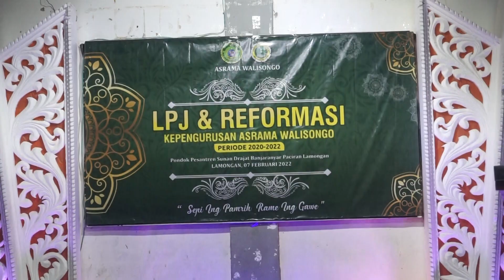REFORMASI ASRAMA WALI SONGO PONDOK PESANTREN SUNAN DRAJAT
Santri Sunan Drajat adalah Komunitas Santri Pondok Pesantren Sunan Drajat sebagai wadah untuk mengekspresikan bakat dan minat santri dalam ide kreatif.

LINK PENDAFTARAN PESERTA DIDIK BARU
Se-YAYASAN PONDOK PESANTREN SUNAN DRAJAT

1. KH. Abdul Ghofur Lamongan
2. Mbah Yai Juwaini (Kediri)
3. Hadrotussyaikh Hasyim Asy'ari (Pendiri NU)
4. Syaikhuna Kholil Bangkalan
5. Syaikh Mahfudz At-Turmusi
6. Sayyid Abi Bakar bin Muhammad Syatho Al-Makki
7. Sayyid Ahmad bin Zaini Dahlan
8. Syaikh Ustman bin Hasan Ad-Dimyati
9. Syaikh Abdullah bin Hijazi asy-Syarqowi
10. Syaikh Muhammad bin Salim Al-Hafni
11. Syaikh Ahmad Al-Khulaifi
12. Syaikh Ahmad Al-Bisybisyi
13. Syaikh Sulthan bin Ahmad Al-Mazzahi
14. Syaikh Ali Az-Ziyadi
15. Syaikh Ibnu Hajar Al-Haitami
16. Syaikhul Islam Zakariya Al-Anshari (Pengarang Fathul Wahab)
17. Syaikh Jalaludin Al-Mahalli (Pengarang Tafsir Jalalain)
18. Syaikh Al-Wali Ahmad bin Abdurrahim Al-‘Iraqi
19. Syaikh Abdurrahim bin Husain Al-‘Iraqi
20. Syaikh Sirajuddin Al-Bulqini
21. Syaikh ‘Alauddin bin Al-‘Atthar
22. Al-Imam Yahya An-Nawawi (Muharrar Al-Madzhab)
23. Syaikh Abi Hafsh, (Umar bin As’ad az-Zai’i)
24. Syaikh Abi Umar (Ustman bin Abdurrahman/Ibnu Shalah asy-Syahruzuri)
25. Syaikh Abdurrahman (ayah Ibnu Shalah)
26. Syaikh Abi Sa’ad (Abdullah bin Abi ‘Ashrun)
27. Syaikh Abi Ali Al-Fariqi
28. Syaikh Abi Ishaq (Ibrahim Syaerozi)
29. Syaikh al-Qodhi Abi al-Thayyib (Thahir bin Abdullah At-Thabri)
30. Syaikh Abil Hasan (Muhammad bin Ali Al-Masirji)
31. Syaikh Abi Ishaq (Ibrahim bin Ahmad Al-Marwazi)
32. Syaikh Abil Abbas (Ahmad bin Syuraij Al-Bagdadi)
33. Syaikh Abil Qosim (Ustman bin Sa’id bin Yastar Al-Anmathi)
34. Syaikh Ismail bin Yahya Al-Muzani
35. Imam asy-Syafii (Abu Abdillah Muhammad bin Idris)
36. Imam Maliki (Malik bin Anas)
37. Imam Nafi’
38. Abdullah bin Umar
39. Rosulullah SAW